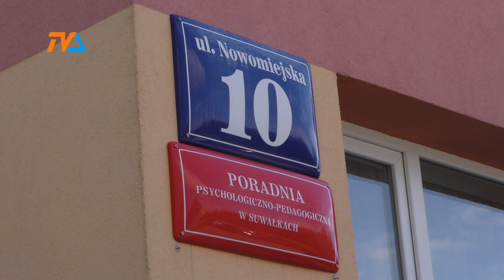Czwarta placówka żłobkowa w Suwałkach – są pieniądze |TV SUWAŁKI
Niedobór miejsc żłobkowych w blisko 70-tysięcznych Suwałkach jest istotną przeszkodą dla rodziców pragnących wrócić do aktywności zawodowej po urlopach rodzicielskich. Kiedy nowy oddział żłobkowy zostanie uruchomiony?